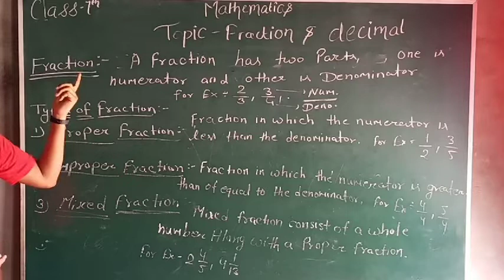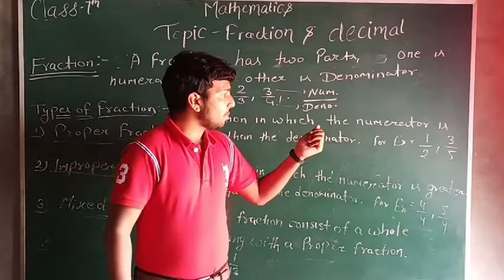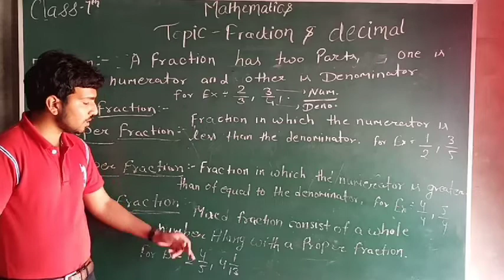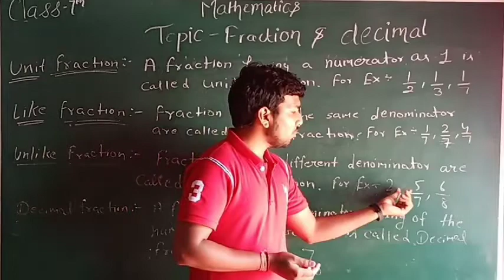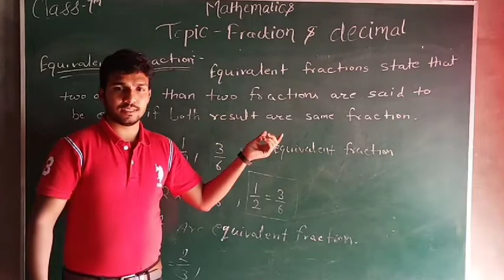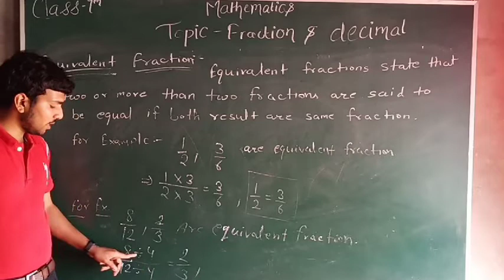Fraction and Decimal introduction 7th class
Fraction and decimal introduction
By Manish sir